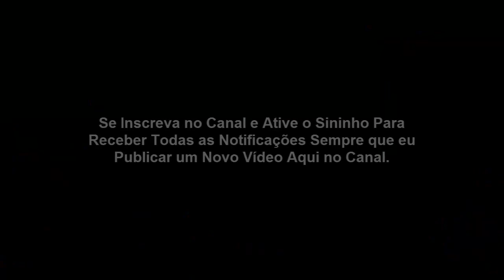Lição 01 - Conhecendo os Dois Livros de Samuel (Lição 01 - Adulto CPAD 4º Trimestre 2019).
CPAD: CONHECENDO OS DOIS LIVROS DE SAMUEL - LIÇÃO 1 -
4º TRIMESTRE DE 2019.
O governo divino em mãos humanas
Liderança do povo de Deus em 1º e 2º Samuel

I - Apresentar o contexto histórico de 1 e 2 Samuel;
II - Pontuar a autoria e data de 1 e 2 Samuel;
III - Explicar a teologia dos livros de Samuel;
IV - Apontar Samuel como o divisor de águas em Israel.

Neste trimestre, estudaremos os livros históricos de 1 e 2 Samuel. Veremos que eles mostram como Deus escolhia homens para reinar sobre Israel.

A partir de seus personagens principais - Samuel, Saul e Davi-, perceberemos que os líderes do passado não eram infalíveis.

1. A originalidade de Samuel.

Originalmente, os livros de 1 e 2 Samuel formavam uma só obra, assim como 1 e 2 Reis e 1 e 2 Crônicas. Os livros de 1 e 2 Samuel formam uma narrativa que trata da história de Israel, a partir de sua entrada em Canaã (XII a.C.) até ao cativeiro na Babilônia (587-586 a.C.).

2. Os personagens principais do livro de Samuel.

Há vários personagens importantes nesses livros, mas dentre eles, três se destacam: Samuel, o profeta; Saul, o primeiro rei de Israel; e Davi, o homem segundo o coração de Deus.

A partir desses homens, os livros de Samuel, como os demais da Bíblia, evidenciam o cuidado especial de Deus, bem como suas disciplinas, justiça e misericórdia, a fim de polir a vida dos reis e do povo hebreu, conforme seus propósitos (Tt 2.14; Hb 12.10).

3. O propósito de 1 e 2 Samuel.

O propósito de 1 e 2 Samuel é relatar a história do reinado de Israel, partindo do estado de anarquia'' para a monarquia teocrática (Jz 21.25; cf. 1 Sm 10.1).

Uma das lições mais preciosas que esses livros nos ensinam é que o "obedecer é melhor do que o sacrificar" (1 Sm 15.22).

Alguns Textos que abordei no vídeo sobre os 2 Livros de Samuel:

Provérbios 8:15 - Por mim reinam os reis e os príncipes decretam justiça.

2 Samuel 24:11-15 - Levantando-se, pois, Davi pela manhã, veio a palavra do Senhor ao profeta Gade, vidente de Davi, dizendo:

Vai, e dize a Davi: Assim diz o Senhor: Três coisas te ofereço; escolhe uma delas, para que ta faça.

Foi, pois, Gade a Davi, e fez-lho saber; e disse-lhe: Queres que sete anos de fome te venham à tua terra; ou que por três meses fujas de teus inimigos, e eles te persigam; ou que por três dias haja peste na tua terra? Delibera agora, e vê que resposta hei de dar ao que me enviou.

Então disse Davi a Gade: Estou em grande angústia; porém caiamos nas mãos do Senhor, porque muitas são as suas misericórdias; mas nas mãos dos homens não caia eu.

Então enviou o Senhor a peste a Israel, desde a manhã até ao tempo determinado; e desde Dã até Berseba, morreram setenta mil homens do povo.

COMO É ORGANIZADO O ANTIGO TESTAMENTO?

1 – Pentateuco ou torá – são os livros da lei

É composto pelos cinco primeiros livros da bíblia e estão dispostos em ordem cronológica. São eles: Os primeiros cinco livros, chamados Pentateuco, foram escritos por Moisés, cerca de 1.500 anos antes de Cristo.

• Gêneses
• Êxodo
• Levítico
• Números
• Deuteronômio

2 – Livros históricos

Este grupo de livros é composto por 12 livros que relatam toda a história de Israel, desde a entrada até a conquista da terra prometida Canaã. Também estão em ordem cronológica.
São eles:
• Josué
• Juízes
• Rute
• I e II Samuel
• I e II Reis
• I e II Crônicas
• Esdras
• Neemias
• Ester
3 - Livros poéticos

É composto por 5 livros, sendo estes escritos em forma de cânticos ou literatura poética. Estes não estão organizados cronologicamente e sim pela sua relevância.
São eles:
• Jó
• Salmo
• Provérbios
• Eclesiastes
• Cantares

4 – Profetas maiores
São 5 livros. O termo "maior" refere-se ao tamanho do livro e não a importância do profeta.
São eles:

• Isaias
• Jeremias
• Lamentações
• Ezequiel
• Daniel
5 – Profetas menores
Este é o último grupo de livros do antigo testamento e está dividido em 12 livros que contam a história e ministérios de 12 grandes profetas de Israel.

• Oséias
• Joel
• Amós
• Obadias
• Jonas
• Miquéias
• Naum
• Habacuque
• Sofonias
• Ageu
• Zacarias
• Malaquias

Nessa lição de número 1, Aprendemos que, mesmo quando o homem perde o controle da situação, Deus continua no controle de tudo.

LIÇÃO 01: CONHECENDO OS 2 LIVROS DE SAMUEL.